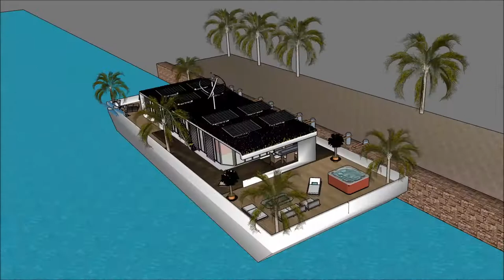ફ્લોટિંગ હાઉસ હાઉસબોટ મેન્શન sketchup સ્કેચઅપ ફ્લોટિંગ ઘર સ્થાપત્ય શૈલી આર્કિટેક્ટ વૈભવી બિલ્ડિંગ પ્